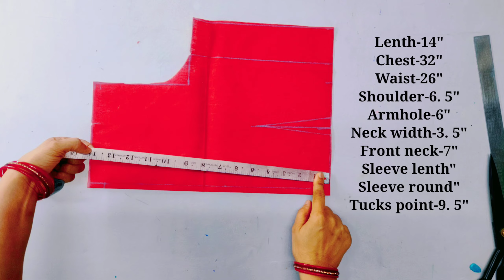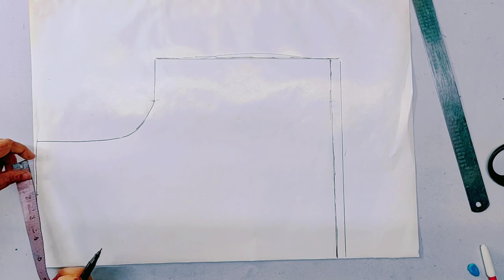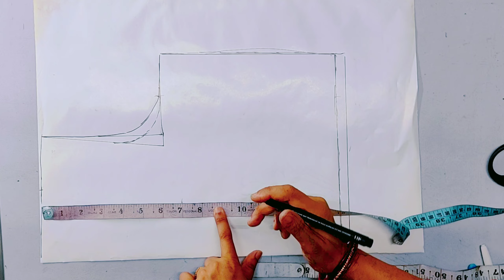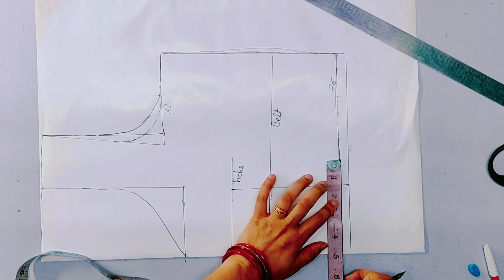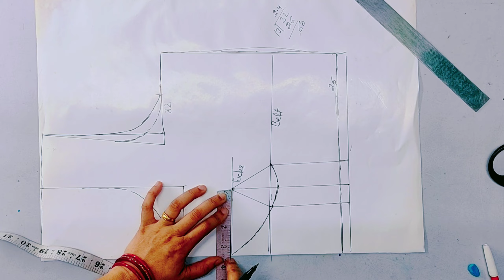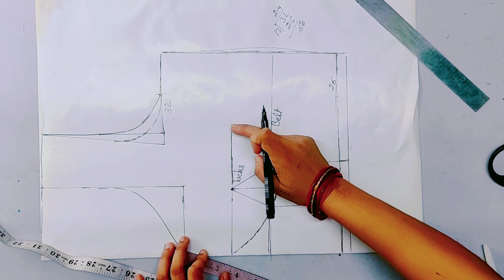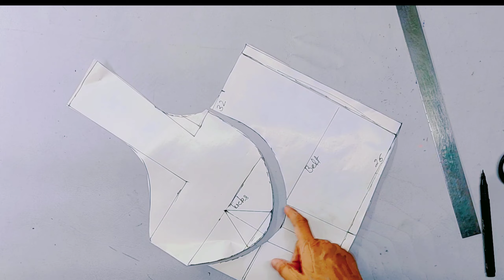32 Size boat neck sabyasachi ब्लाउज बनाएं easy way me | 2022 🔥 PINKYBOUTIQUE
32 Size boat neck sabyasachi ब्लाउज बनाएं easy way Me

☟ More to watch Sabyasachi blouse ☟

▶Designer sabyasachi one tucks blouse cutting and stitching l Model blouse design l Back neck design